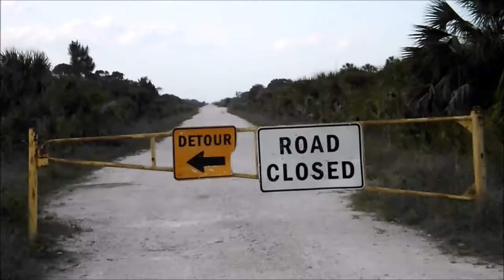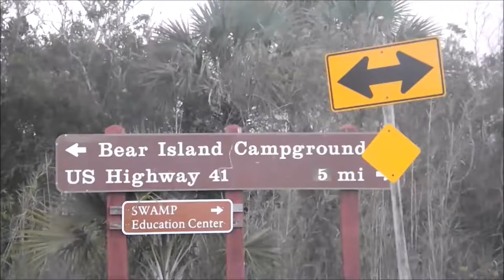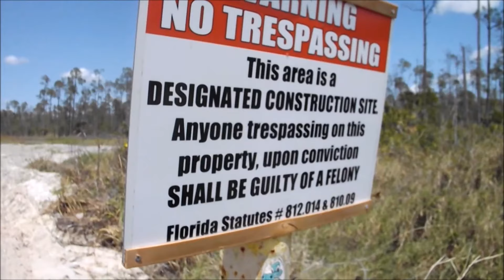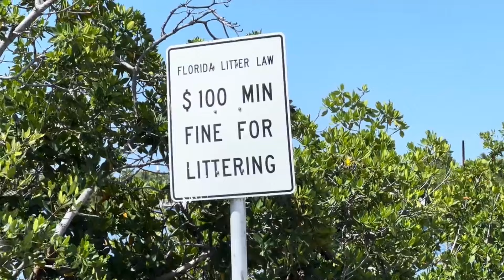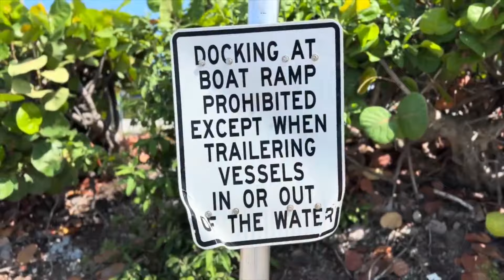Florida Spending 6.5 Billion Dollars In "Everglades Restoration" Meanwhile:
Spending 1 billion dollars on building a lake.. thats Florida. Spending $0 cleaning up the enviormental mess the 100,000 homeless people in the state are causing. $6.5 Billion could house  every single homeless person in the state with a new 3/2 townhouse. - All video filmed in national parks was filmed BEFORE the laws about recording.